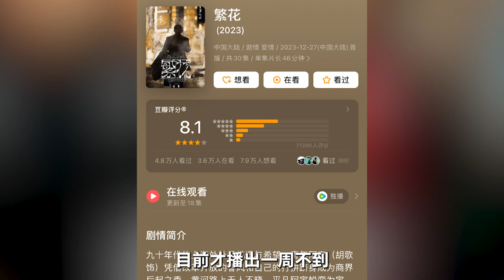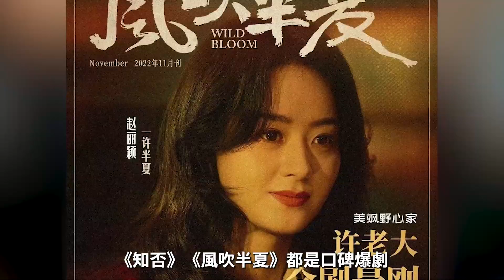看完繁花才知道，王家衛的鏡頭美學吊打多少現代古偶，繁花給各位內娛導演上了一課#繁花#王家衛#唐嫣#胡歌#辛芷蕾#扒爪娛